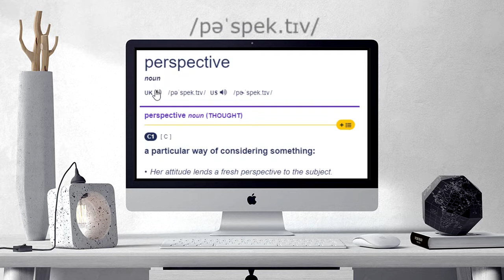How to pronounce perspective | perspective Learn English and British Pronunciation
Here are all the possible pronunciations of the word perspective.
Learn how to pronounce "perspective" in British English and American English. Hear the pronunciation of the word on its own and in example sentences.